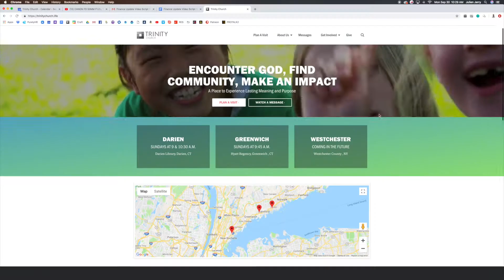Join us for Trinity Serves Sunday on October 13, 2019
We're excited for another Trinity Serves Sunday: repurposing our normal services and uniting as One Church to be the hands and feet of Christ as we serve our local area together.

On Sunday, October 13, we'll start the morning with a short service at the Hyatt Regency in Greenwich. Arrive at 9 a.m. to pick up your "Team Ticket" and check in with your team leader. Following a brief service at 9:15 a.m., we will break into smaller groups to serve at a number of local non-profits.

BONUS: Childcare will be available for 4 and under at the Hyatt from 9 a.m. - 1p.m.!
If you will be utilizing childcare, please bring a nut-free snack and lunch for your child, as we will not be providing food during that time.